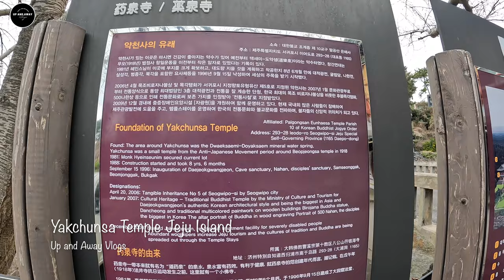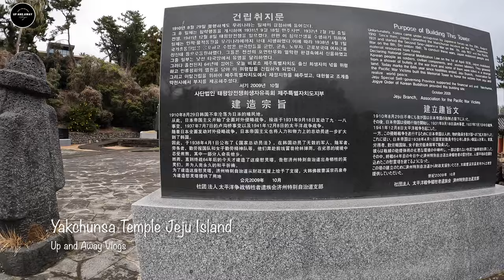Yakcheonsa Temple Jeju Island | Jeju Island Travel Vlog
Yakchunsa or Yakcheonsa Temple is the most famous temple in Jeju Island South Korea.
A temple that cannot be missed when visiting Jeju Island South Korea.

Around the area there are lot of mandarin tree that give additional vibrant of the temple.